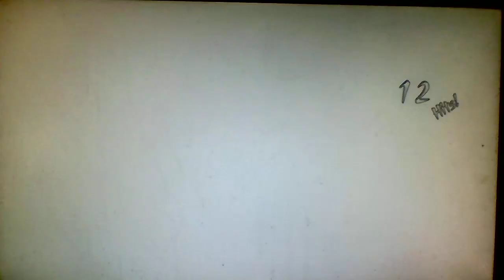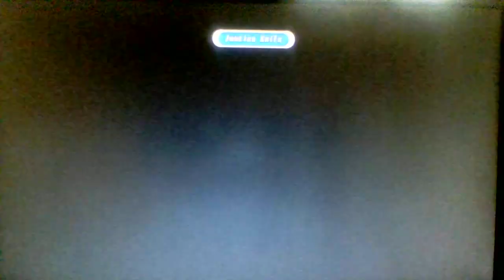Hyperdimension Neptunia mk2: Chapter 5 - Approaching Shadows (3rd Playthrough)